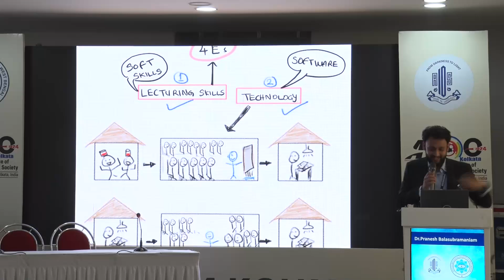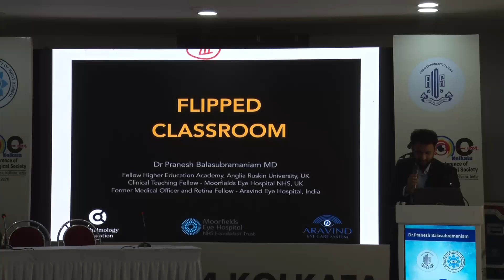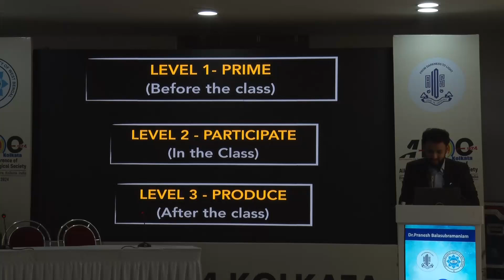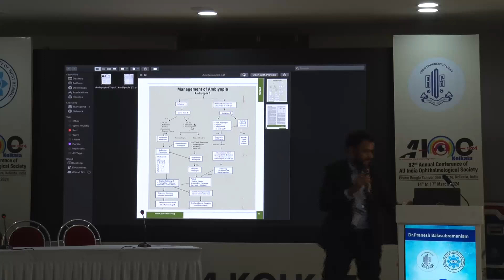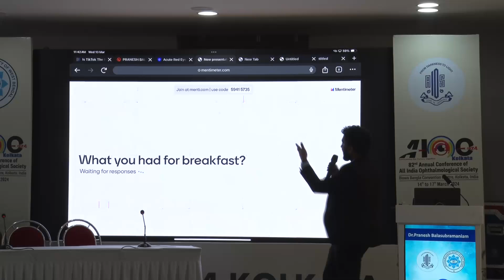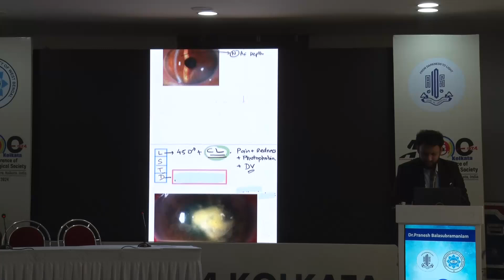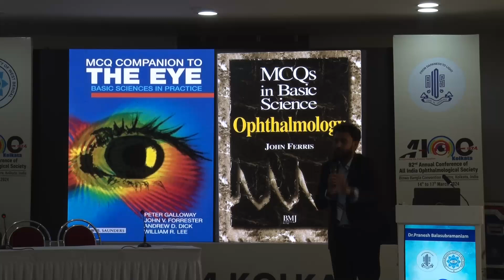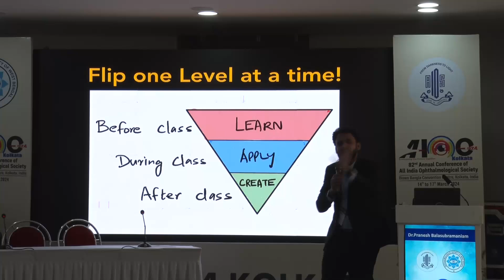AIOC2024 GP62 topic Dr Pranesh Balasubramaniam Flipped class room